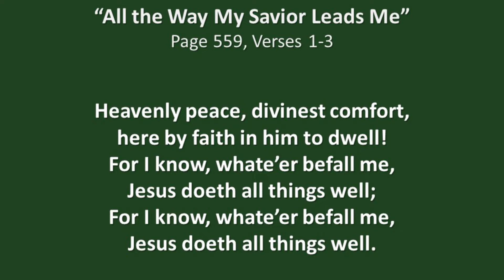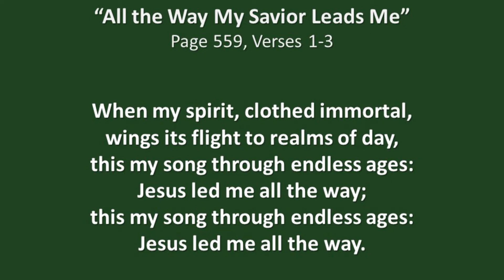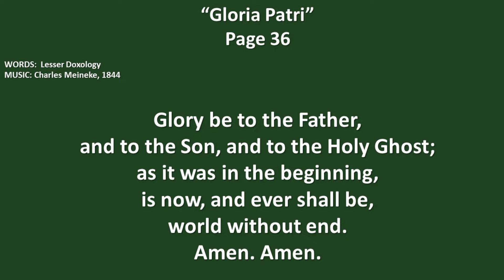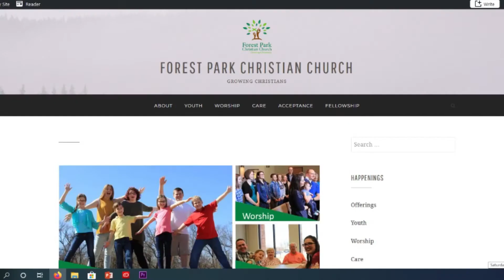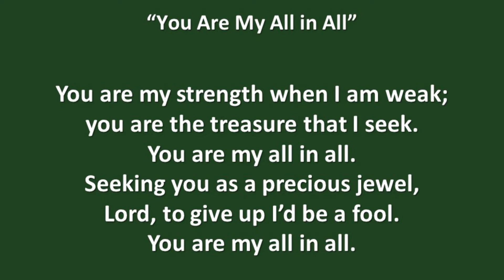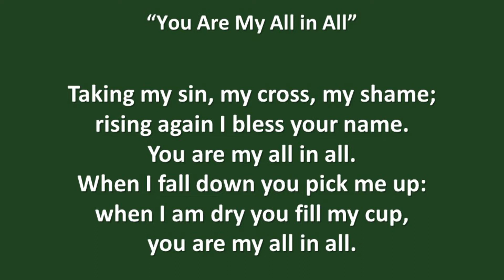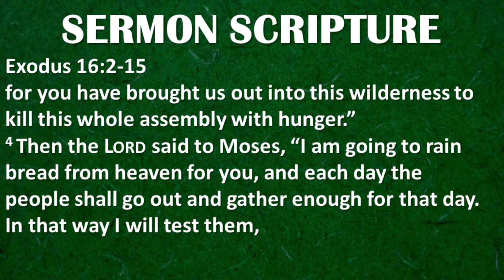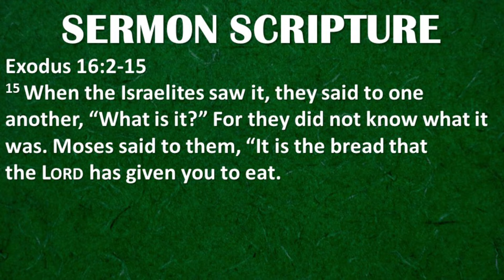Forest Park Christian Church Online Service - 9-20-2020